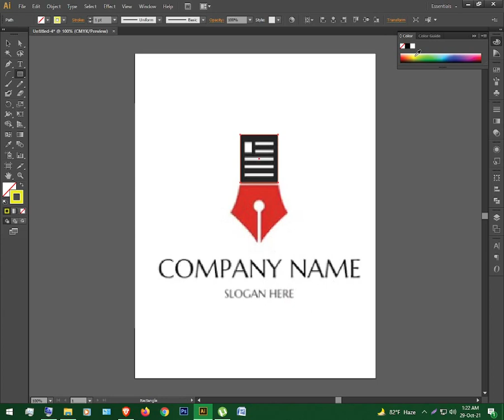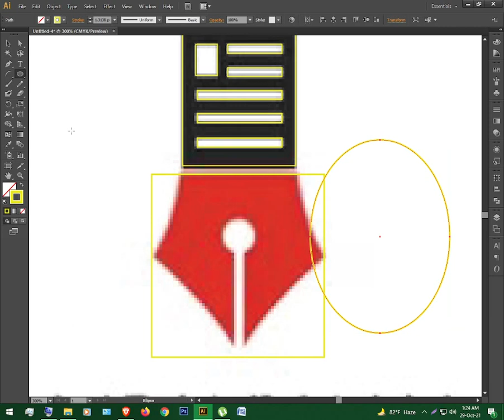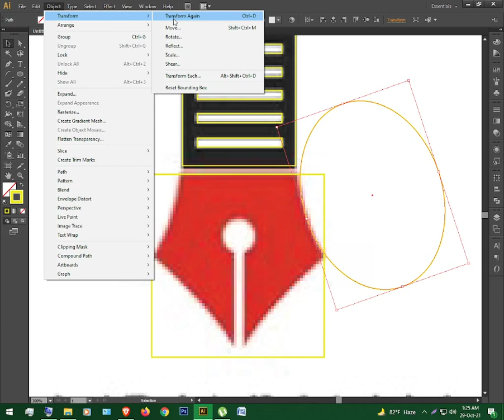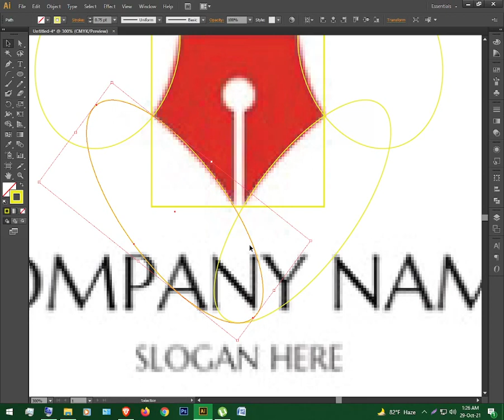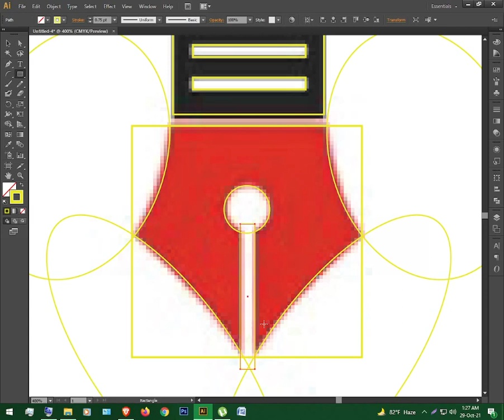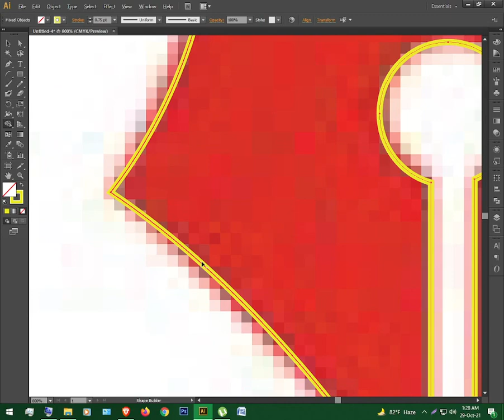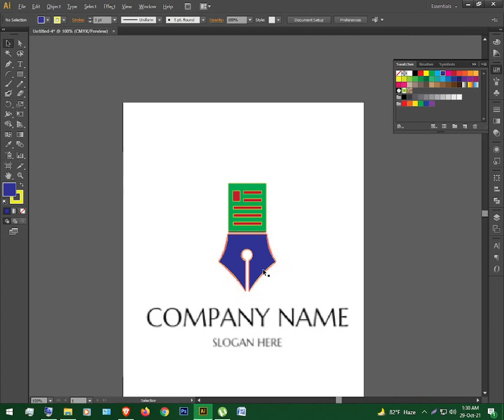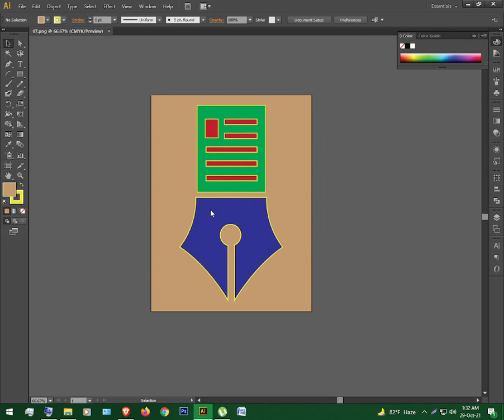logo design illustrator tutorial| how to design logo| adobe illustrator logo design| graphic design